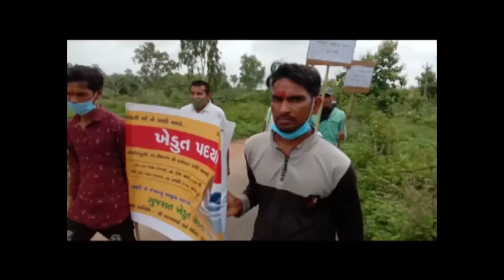Arvalli મેઘરજ તાલુકામાંથીભર ચોમાસે આદિવાસી ખેડૂતોની પાણી માટે પદયાત્રાOscarNews